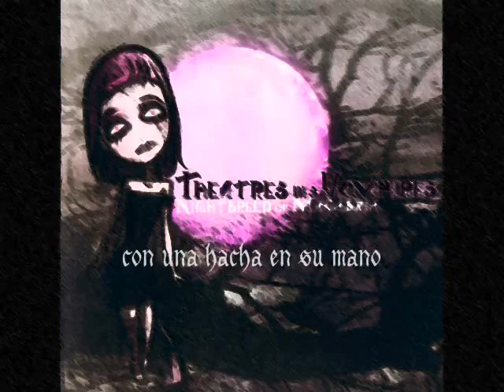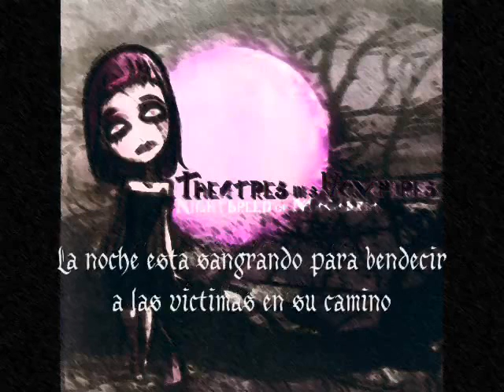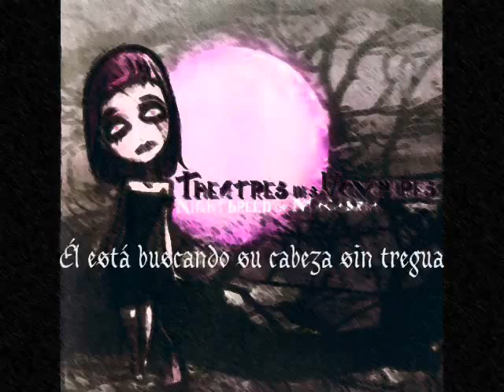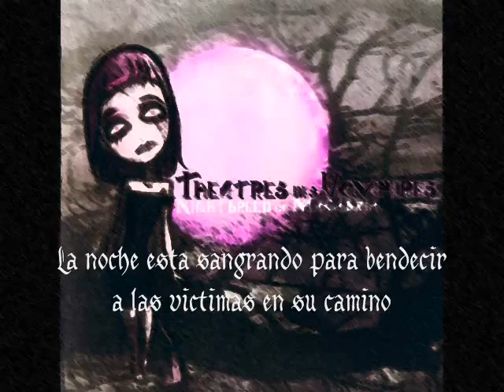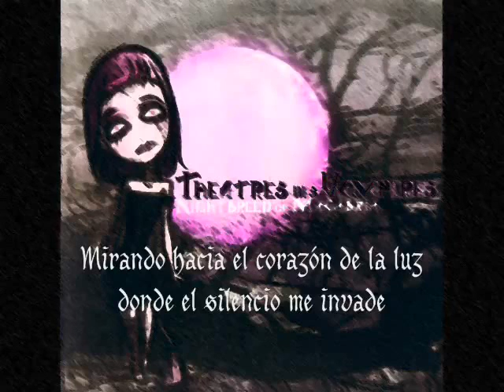Theatres des vampires The curse of headless Christ subtitulada en español 360p